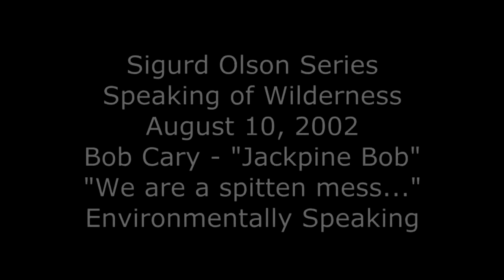Bob Cary - "We are a spitten mess..." Environmentally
Ely's own Bob Cary, Jackpine Bob, always entertaining, always insightful, talks about life in the Northwoods, stories of the Ojibwa, nature, ecology, the Boundary Waters and the environment.  This talk was one of about 20 given over many days as a part of the Sigurd Olson Outdoors Writers Workshop at Vermilion Community College in August of 2002.